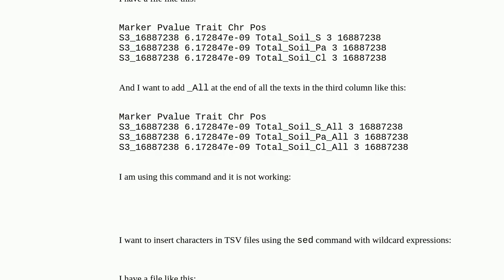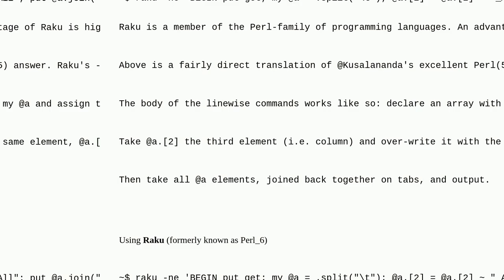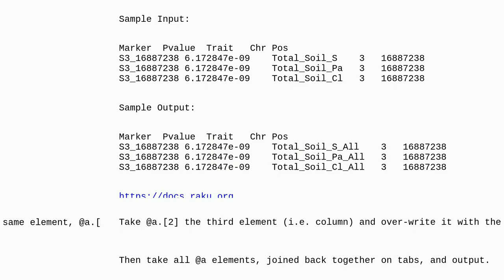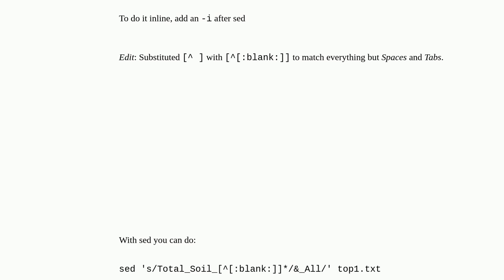Using "sed" to insert text at the end of a field in TSV file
A special thanks goes out to the community

  sed bioinformatics text-processing